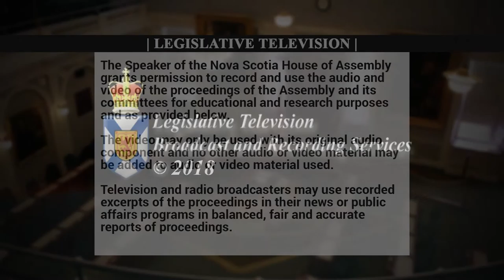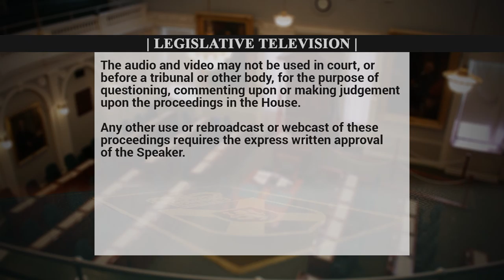Public Accounts - Jan 10, 2018 - COVE 2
Standing Committee on Public Accounts - January 10th 2018 - Department of Business & Labour and Advanced Education Funding Ocean Innovation Centre: COVE